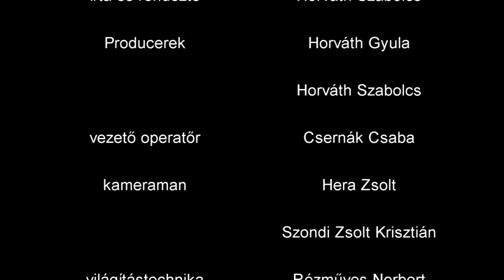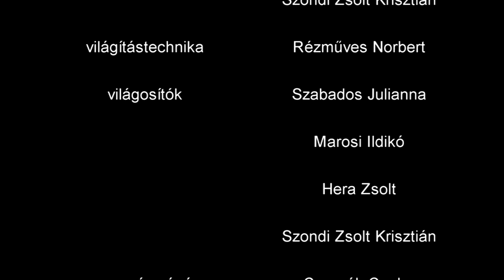Vezeklés (rövidfilm)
"Vannak, olyan emberek, akikre tisztelettel tekintünk, mert valami, olyat képviselnek, ami tiszta és jó. De eljön az idő, mikor ezeknek az embereknek is szembe kell nézniük saját démonaikkal."

A film a VIII. Göcsej Filmszemlén elnyerte a 3. helyezést a Kisjátékfilm kategóriában: